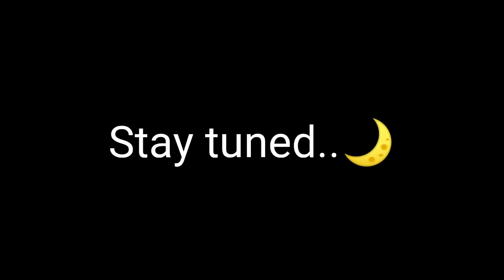SUKKUR FOOD VLOGS RAMADAN SERIES | TEASER 🌙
in this series you will see different foods of sukkur I will explore every best food of sukkur and give you honest reviews I hope you guys will enjoy one of the best vlogs of mine so stay connected..🥰

چھٹی کرو 🥰